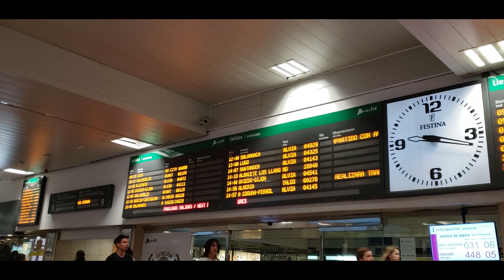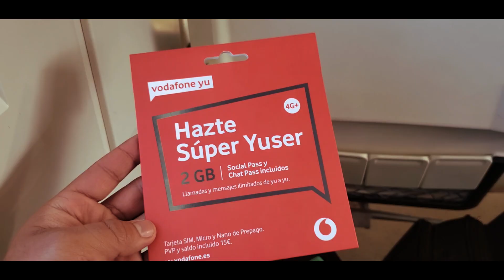Qué hacer en León y su Capilla Sixtina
Hoy te invito a conocer León
Te llevo a conocer esta preciosa ciudad Patrimonio de la Humanidad pues es parte del Camino de Santiago, antigua capital del Reino de León, y su impresionante Capilla Sixtina.

¿Quieres saber qué hacen los venezolanos por el mundo? Pues hacen esto

Soy Diego Perdomo : Un chamo de Viaje

Qué hacer en León
Qué hacer en Castilla
Qué hacer en León 2019
Qué visitar en España
Camino de Santiago
Arte Románico
Capilla Sixtina
Qué hacer cerca de Madrid
Destinos baratos en España